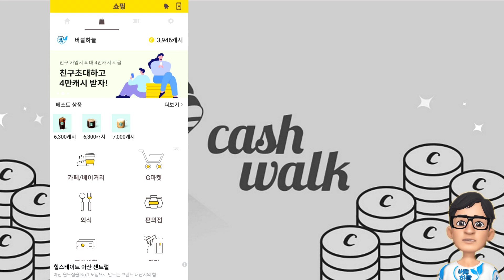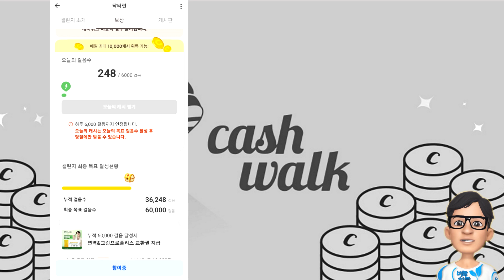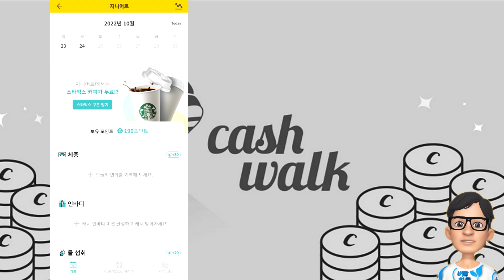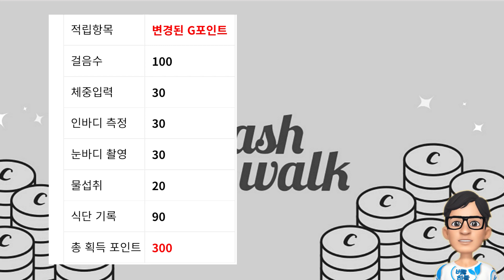캐시워크에서 한달에 스타벅스 커피 4잔 마시기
걸음 수, 다이어트 기록하면 포인트 받을수 있는 지니어트 앱입니다
건강도 챙기고 포인트로 상품도 구매하세요
  지니어트 추천인 코드 : WUUT6LDF1N

업데이트된 캐시워크 앱으로 운동도 하고 캐시 받아 가세요
  캐시워크 추천인 코드 : KR89FP4

그외 재미있는 앱테크
● 무료 로또번호 주는 슈퍼로찌 앱테크
   추천인코드 : 71KJS2
● 돈농사는 앱을 꺼놓고 있어도 돈이 들어오는 방치형 앱테크
  추천인 코드 : 버블하늘
●  3분에 한번씩 룰렛돌리고 코인과 기프티콘을 받을수 있는 앱테크
  추천인 코드 : XQXMWVEO

그외 코인 모으는 앱테크
● 더해 앱에서 3분에 한번씩 룰렛돌리고 코인 FUS코인 받기
    추천인 코드 : XQXMWVEO
● 아하에서 하루 한번 출석체크와 질문하기로 아하코인 받기
     추천인 코드 :  160BC3
● 체인 플릭스에서 동영상 보고 CFXT코인 받기
● 더폴에서 10초 설문 후 메타코인 받기
     링크 접속 후 화면 상단에 휴대폰 인증하고  회원가입을 하시면 500원상당의 메타코인을
     추천인 코드 : bf11a20e
● 크라토스 앱에서 3초 설문조사만으로 CRTS코인 받기
     추천인 코드 : CB71CFC2